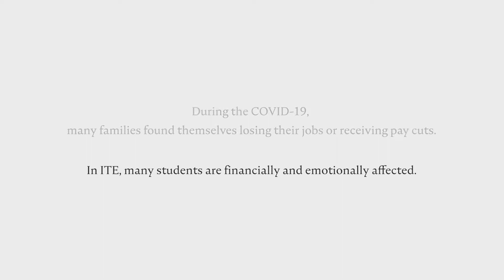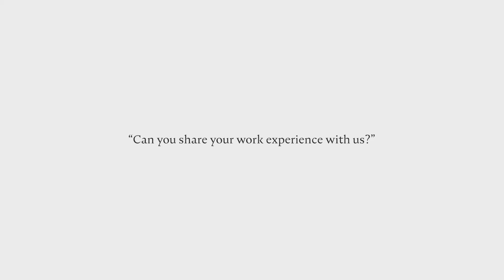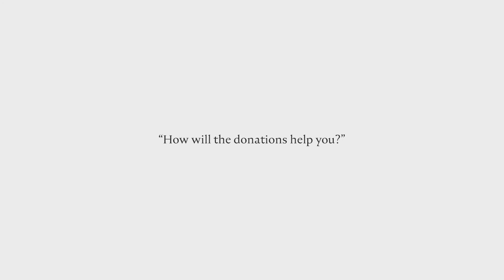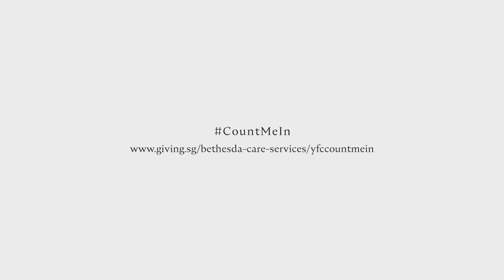YOUthCounts - Voices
COVID-19 continues to permeate the lives of many here in Singapore. The youths are particularly vulnerable. At home, some may have burdens and are expected to help support the family. At the same time these youths have to juggle their studies and manage peer pressure.

YOUthCounts is formed by a team of 4 ITE students participating in Youth For Causes. They present to us the voices of the students from ITE College East who are adversely affected by the pandemic.

On behalf of ITE College East and Bethesda Care Services, YOUthCounts is appealing for donations to help provide more financial assistance and support to students in need and their families whose livelihoods have been impacted by the pandemic.

Give to their cause today at giving.sg/bethesda-care-services/yfccountmein.